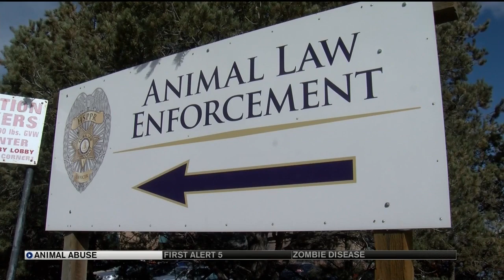Senior K9 recovering at Humane Society after suffering blunt force trauma, charges filed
Animal Control got involved after the Yorkie was taken to a veternarian, who discovered injuries consistent with blunt force trauma.